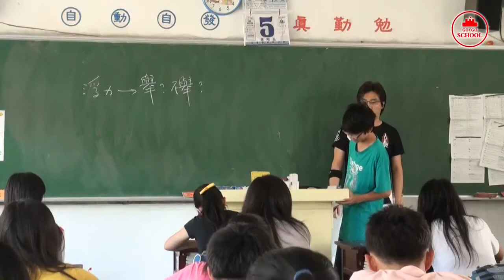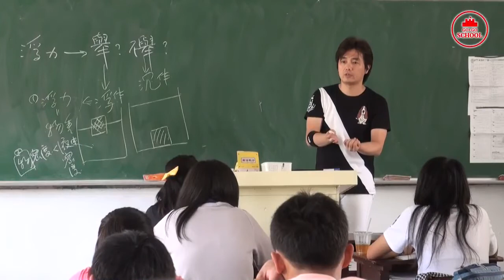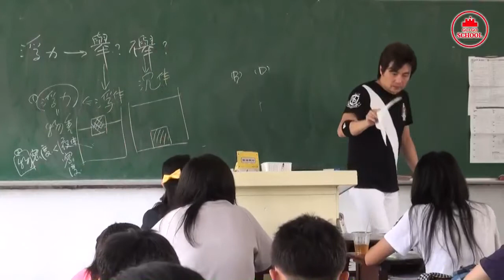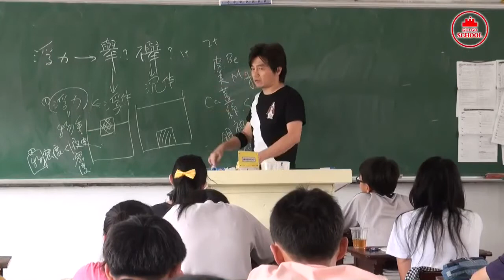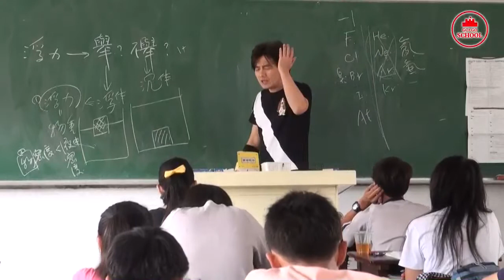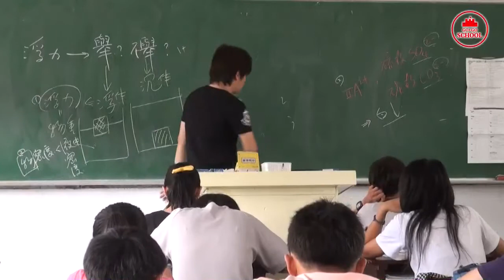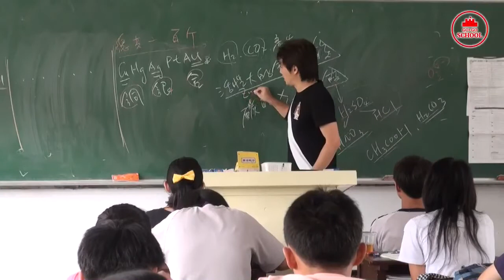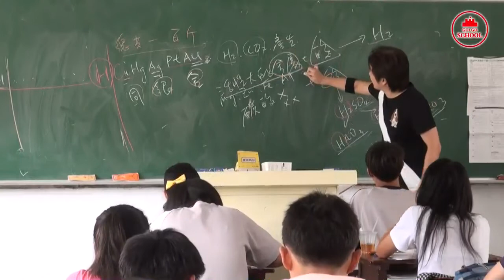洪安老師於花蓮市鳳林國中分享如何戰勝基測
洪安老師於花蓮市鳳林國中分享如何戰勝基測,強調學生的心理建設並以自然科理化試題惟力講解解題技巧